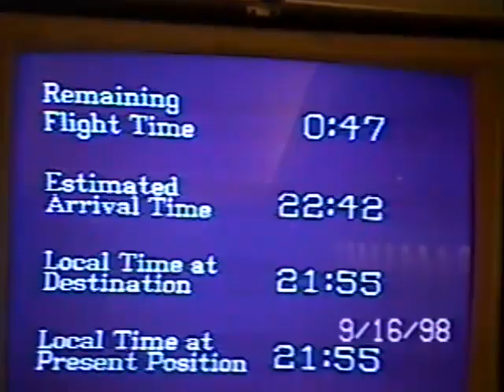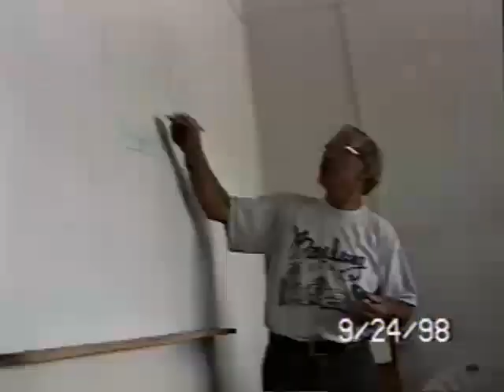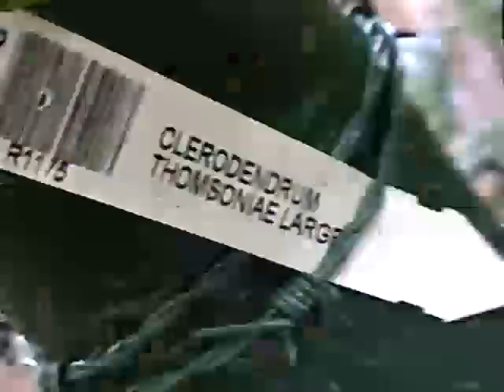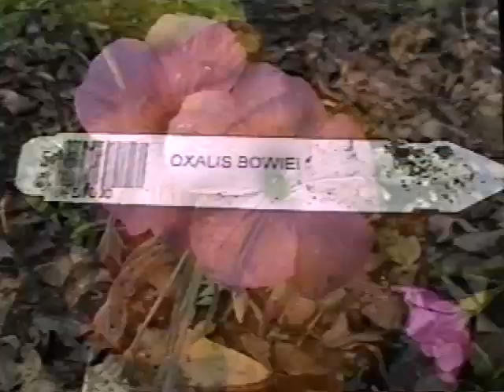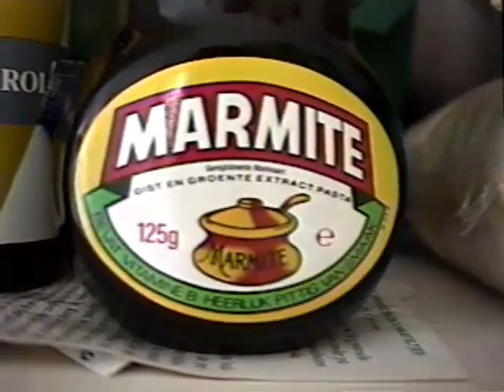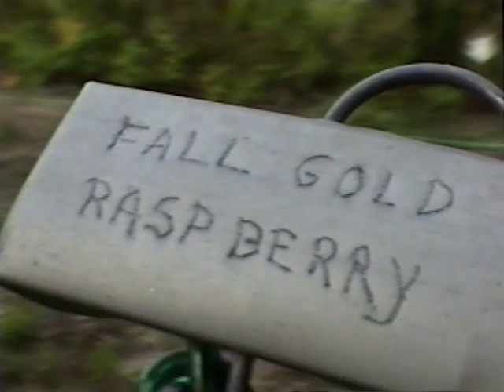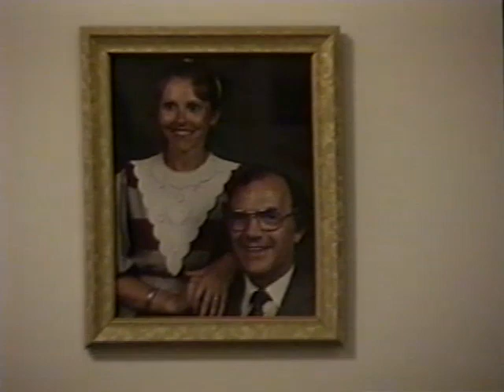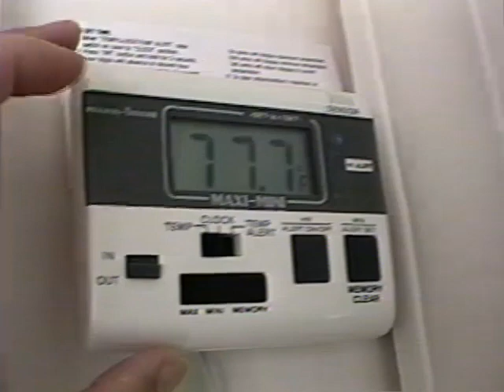1998 September Bombay - Poonah, Balkon 3 Okt Orgel, Persimmons op 5 November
16 September Bombay flight business class pre-paid! Tot 26 September Poonah (denk eraan het tijdsverschil is 9.5 uur dus klopt niet omdat we achter lopen)
waar we in de trein zitten na het werk, met prachtige bloemen voor mijn werk...
3 Oktober bij 22:04 balkon ingericht
Bij 24:32 zelf genaaide rozen rayon/katoenen damast gordijnen hal.
4 Oktober bij 25:08 na de kerk koffie op het balkon. Bij 27:30 zijn de eenden er toch weer!
10 Oktober bij 41:12 naar verjaardag van Alice, Dublin Mom, in mijn zijden brokaat pakje. Stof die ik in Madras kocht en wat mijn naaister in Wonosobo, Indonesië maakte.
14 Oktober bij 42:10 Pieter graaft slootjes achter in bos en legt bruggetjes waar het in de winter nat en onbegaanbaar was, dit na de banjir
Tuin in herfsttooi
Bij 57:25 16 Oktober Carolina Mantis (Stagmomantis carolina) en county workers maken gat bij weg weer eens dicht 58:53 weer Mantis
Bij 1:18:54 Pieter z'n nieuwste huisdieren catfish voeren met brood. Guido en Gianni de goudvissen hebben zich ook gemengd met anderen.
25 Oktober bij 1:22:39 Pieter speelt orgel, hij is happy Bij 1:44:27 Grand Plaisir d'Amour.
en bij 1:47:47 gesprek van Papa over de ontvangen video tapes
27 Oktober bij 1:48:34 herfst in ons bos en Pieter is aan het bollen planten... Bij 1:53:17 onze heel oude afgedragen champignon compost!
5 November bij 2:01:51 Persimmons rijp. De ovale zijn zacht en niet zo lekker. Die Japanse waren heerlijk van smaak en goed bewaarbaar. Onze frambozen nog...